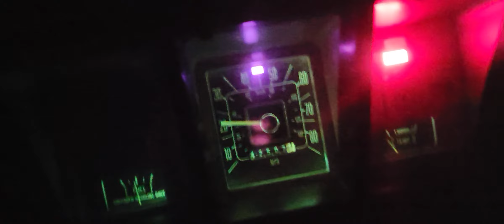Quick throttle stab 400M Ford